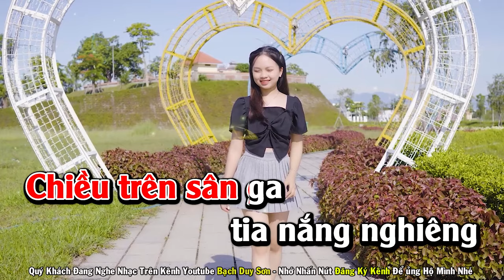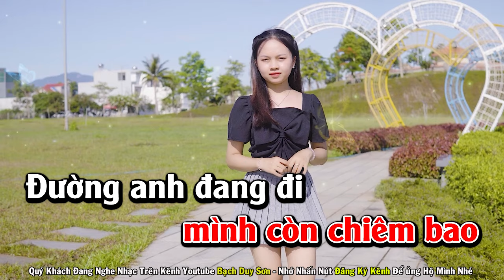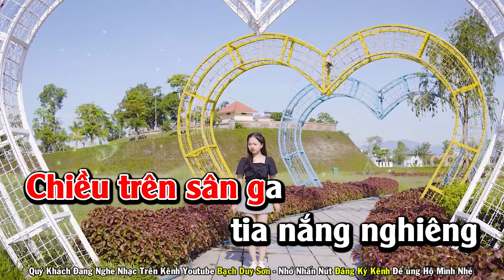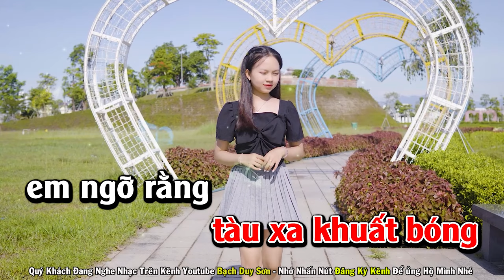Karaoke Ngày Em Ra Đi Tone Nữ Nhạc Sống | Bạch Duy Sơn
Karaoke Ngày Em Ra Đi Tone Nữ | Bạch Duy Sơn
ST : Lam Phương - Beat Bạch Duy Sơn